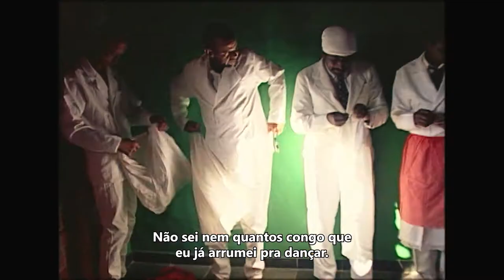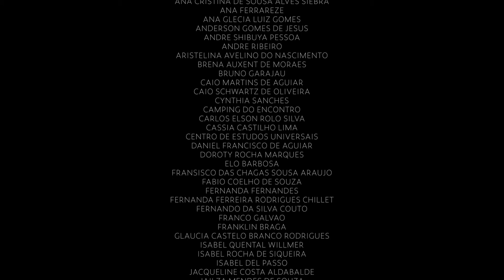Mestres e Aprendizes: SEU VALDIVINO E DONA CRISTINA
Chegamos ao décimo terceiro vídeo do projeto Mestres e Aprendizes na Chapada dos Veadeiros, encerrando com as sabedorias de Seu Valdivino e Dona Cristina, do Congo de Niquelândia.

Mãe e filho falam sobre a tradição que mantêm desde crianças, o congo é intrínseco à história da família. Seu Valdivino é chefe do Congo e é orientado pela mãe em seus passos. Homenageiam Santa Efigênia e Nossa Senhora do Carmo em uma bonita celebração que acontece todo mês de julho na cidade de Niquelândia.